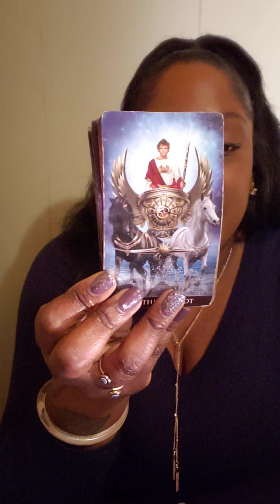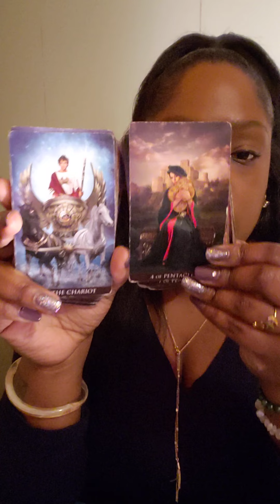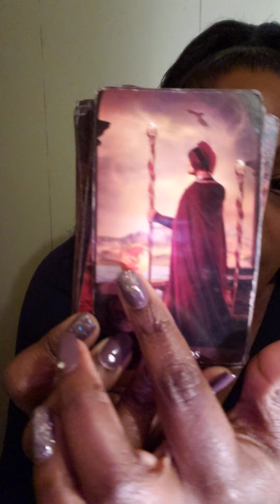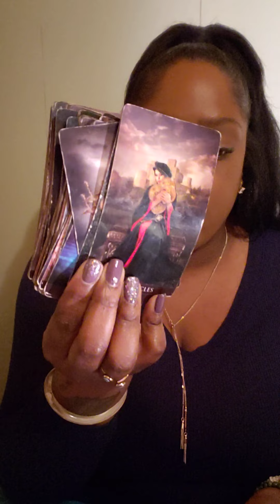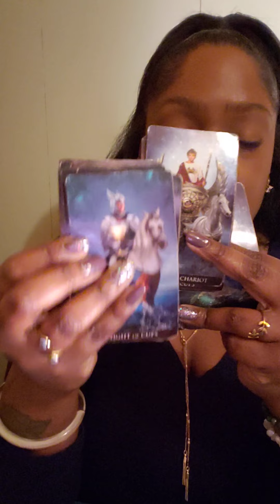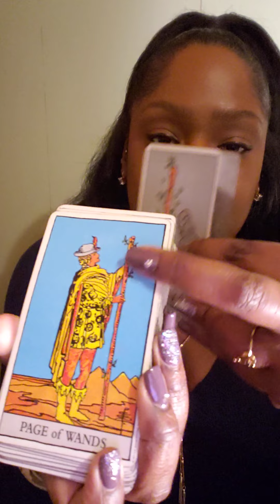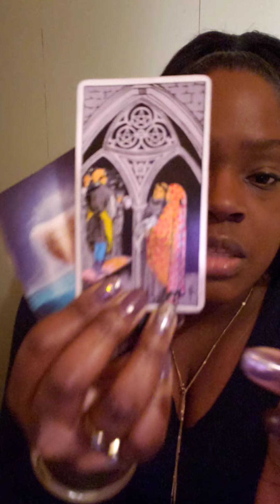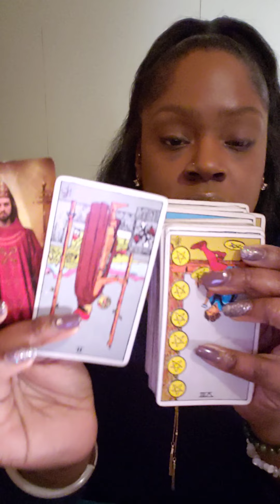♎ LIBRA LONG TERM STABILITY HEADED YOUR WAY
💛 READING OPTIONS 💛

Option A.
$65

2 question Intuitive  Tarot Card Reading ( with 2 clarifying cards)

Option B.
$95

3 Question Intuitive Tarot Card Reading ( with three clarifying cards)

Option C.
$125

4 Question Intuitive Tarot Card Reading

of :

Astrology
Numerology
Reiki healing